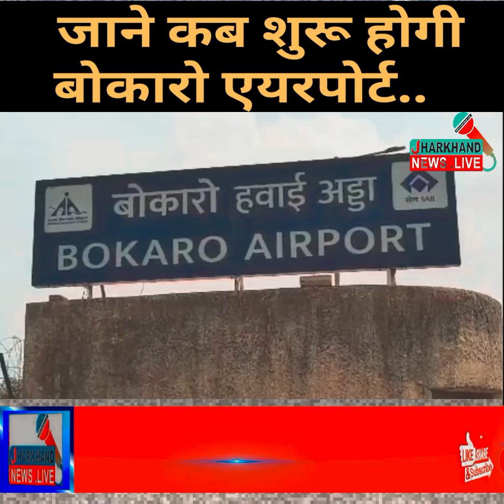Jharkhand News : बोकारो और दुमका एयरपोर्ट से इसी वर्ष उड़ान सेवा शुरू हो जाएगी !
सरकारी-सियासी दबावों से मुक्त होकर लोकतांत्रिक मूल्यों को बचाये रखने की कोशिश. जनता की आवाज बनकर सच दिखाने की जिद है हमारी.
Jharkhand News
Jharkhand khabar
jharkhand update
jharkhand weather
ranchi news
todaysharkhand news
jharkhand cm news
jharkhand express
today exam news
today jharkhandi news
jharkhand news
jharkhand bihar news
taza khabar jharkhand
jharkhand job
jharkhandi media
jharkhand hemant soren news
Jharkhand News.live is a news portal  with its headquarter in the state RAMGARH, JHARKHAND. Jharkhand News.live comes as a refreshing change to the existing plethora of channels abiding by the caption that it stands for “Har khabar ka apna asar”. portal’s strength has been to provide in-depth regional content, aided by the latest technologies. The portal has taken a lead in raising people oriented & basic issues, which is related to all segments of society. Since the inception of “Jharkhand News.live”, it has been watched widely across both the states of Jharkhand / Bihar & simultaneously other states as well. The channel has created a strong bond with its target viewers. Jharkhand News.live offers city centric news and updates that informs, entertains & educates the people. A regional news channel, by its character, speaks the heart of the people and, therefore, it is the most potent means to reach their mind.
The corporate address of the portal is “BADI TALAAB, CHITARPUR,RAMGARH, JHARKHAND”.

Jharkhand News.live believes in news with impact. News that touches you, me and masses is the basic brief. It has an innovative programming mix and content reigns supreme in this channel. “Content is king” is the cornerstone of Jharkhand News.live basic foundation as it comes from none other than the promoter himself who has been a journalist before becoming an entrepreneur. The basic USP of the portal is to provide news differently; giving it the best in depth coverage as far as regional space is concerned. Not only the channel has done well in the breaking news space but also well when it comes to interactivity. Our programming is designed to cater to a wide range of audience’s right from school children to office goers, from a house wife to businessmen/ women, from a budding sportsperson to entertainment seekers in different time slots.
The channel not only takes up people oriented issues, thereby providing a platform to the aggrieved masses but also takes their voices to the corridors of power. We demand solutions from the ruling class rather than accepting political answers.
One of the features that make the channel completely different is the campaign stories that it has done and taking every campaign to its logical conclusion.
As we continue to grow, we intend to focus more on the different cities in the different time slots.
Jharkhand  News Live is the most powerful engine for independent, boots-on-the-ground and deeply reported journalism. We are for the people-not for the powerful.

Details
Location: India
Links